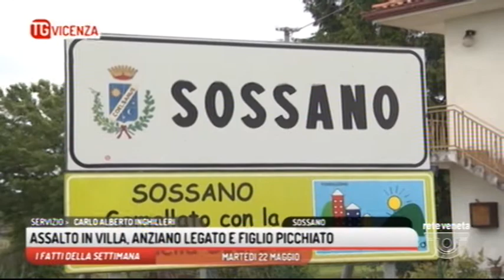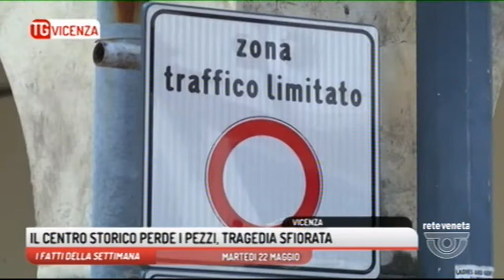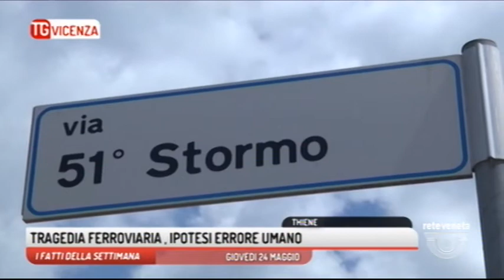TG VICENZA - Edizione completa 27/05/2018 19.12.31